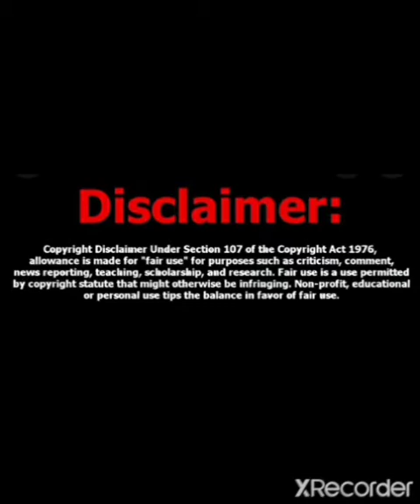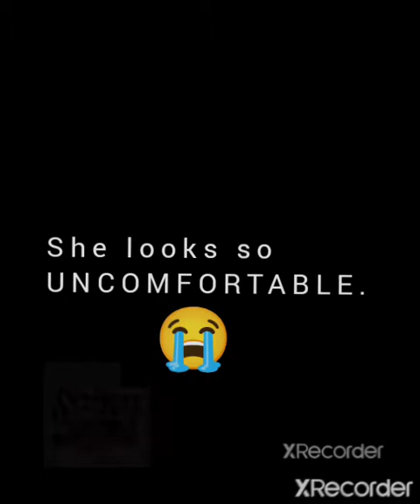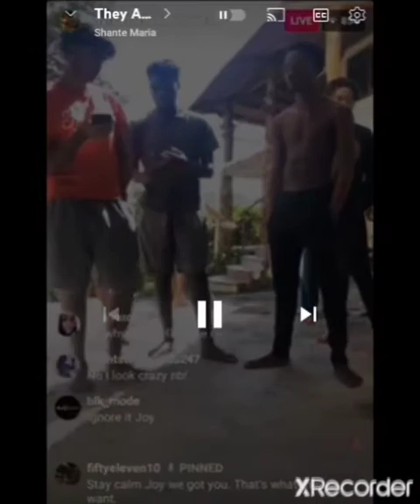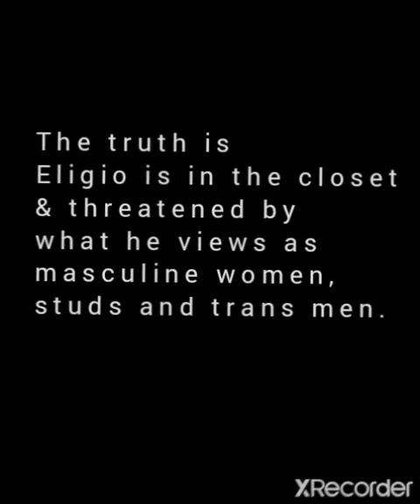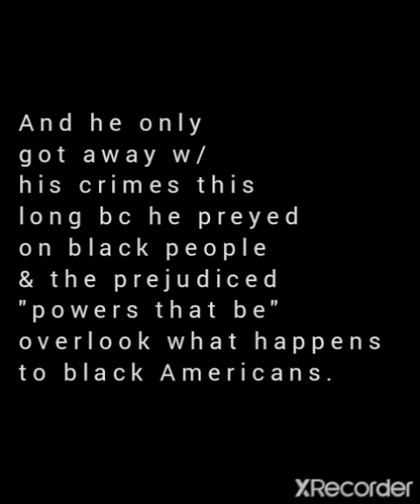Tre 963 : LGBTQ+ member pushed into heterosexuality & a dress by Eligio Bishop aka Nature-boy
Tre693 (formerly known as Mama Nine) recently made a diss track addressing the Carbon Nation Cult Crew & their undistinguished underachiever of a leader Eligio Bishop (aka Natureboy, Chief, 3God & Babaji)
Tre693 had an exceptionally terrible time at Carbon Nation bc she likes women too & the men of Carbon Nation don't associate w/ Eligio's wives and he eliminates all competition, so the fact that she consistently dates females would never have gone over well.
But in the beginning, I'm sure she was lured in with promises of stardom in their Aa.  music program & never advised about the fact that being a lesbian or trans man would never be accepted by Eligio Bishop, because that means potential competition for him, whether she was at the big house with Natureboy and his wives or at the men's quarters with the rest of "The Lost Boys.
There's always so much toxic masculinity to cover up Eligio Bishops femininity.
Sex is always his number one subject & the topic of sexuality is always on the table bc Natureboys natural gender preference is always in question due to his behavior.
Most of us could of seen this coming.
but Lord knows how long Tre693 looked at Carbon Nation before she left. She was having a hard time having been discharged from the military & having issues living at home with her family &  finding her stability.
It's no wonder that she ran off on the first thing smoking..and unfortunately she got on a train headed for HELL.
Almost as soon as she arrived she was peer pressured into having a sexual relationship w/ Musa even tho she probably hadn't been with a man EVER. Her mom said she dated girls since age 15 consistently without any clue of curiosity.
But next thing you know it, on week one or two she's Musa wife and she's wearing a dress and head wrap, sleeping in his bed and submissively standing behind him. it was a whole mess and heartbreaking to watch a woman look so uncomfortable in her own skin once reality set in.  It was so obvious to EVERYONE that Tre963 was being pushed into a dress, heterosexual sex and marriage against her inner voice.

Here's some clips to prove my case, plus the lyrics of Tre963 diss track towards 3 God and the last of his tribe.
I didn't know what to expect when I pressed play but I was IMPRESSED. 👍
And I've played it at least 5 times today. lol

"F*ck yo Chief"

If I ever said " It's f*ck you"
I swear to God I mean it.
How you the f*ck y'all in heaven when all yo @sses some demons?
Since you left the system you've been acting like you Jesus.
Yo ass ain't Jesus...
You the Devil, you deceivin'
Bitch just drop the low and let me know..
We can spin it.
Made me wear a dress👗 and skirt,
See I was just committed.
Said I wasn't gonna speak my peace ☮️
And Okay yeah I did it.
but n*gg@ FUCK yo' Chief and I don't care if you offended.

You seen what he did to his BM?
His wives get did the same way.
They don't wanna stay.
I heard they be trying to get away.. ..

I know you heard about Efuru..
And they call this n*gg@ messiah?
Chief was beating her.
She was screaming like Mariah 😱

I know you heard about Icesis..
They made us jump her & beat her.
She wanted to leave that night,
but they made us keep her.

I know you heard about Loyal..
I know you heard about Pisce.
They both got jumped by the so called "Disciples of Christ"

How you the fuck y'all in heaven when all yo @sses some demons?
Yo @ss ain't Jesus...
but n*gg@ F*CK yo' Chief and I don't care if you offended.

Nah, for real...f*ck them n*gg@s with they mental illness.
Heard he's speaking on my name ...
Uh-uh! No he didn't!
Y'all don't practice what y'all preach.
Y'all just speakin' gibberish.
When Chief was beatin' Efuru @ss, y'all act like y'all ain't hear it.
PU$$Y.
I'll take the Carbon Nation flag and wipe my @ss with that $hit.
I would give they @ss a zero if I rated on a scale